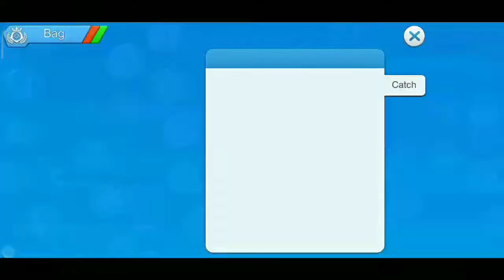Finally Catching Victini in monster of glory / monster of glory / by HACKER GAMER //